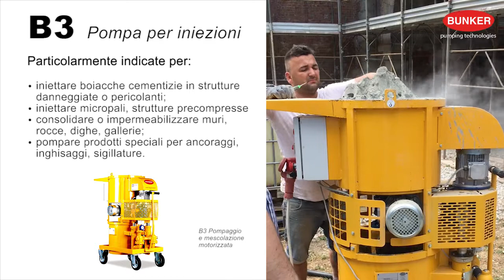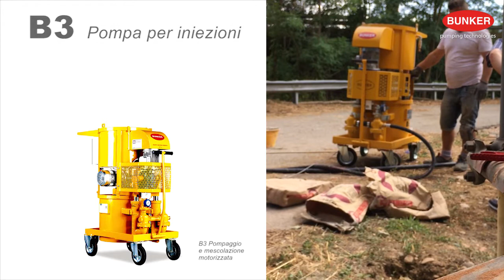Iniezioni di cemento - Pompa B3 BUNKER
POMPE PER INIEZIONI BUNKER
Ottime per iniettare boiacca cementizia in murature, micropali e strutture precompresse. Per consolidare o impermeabilizzare muri, rocce, dighe e gallerie. Ideali per ancoraggi, inghisaggi, sigillature e lavori che non necessitano più di 15 bar di pressione e di 24 l/min di portata. In versione monovasca e bivasca.